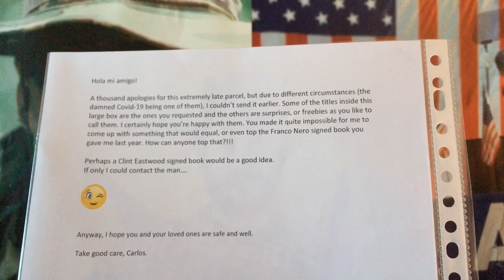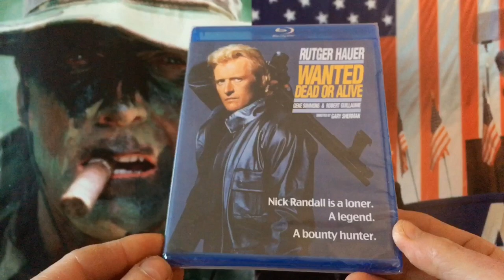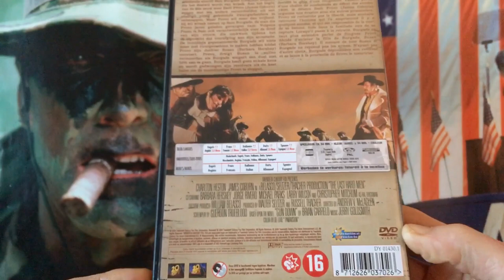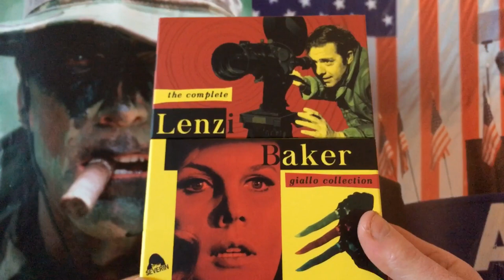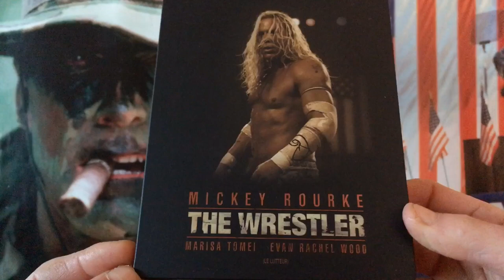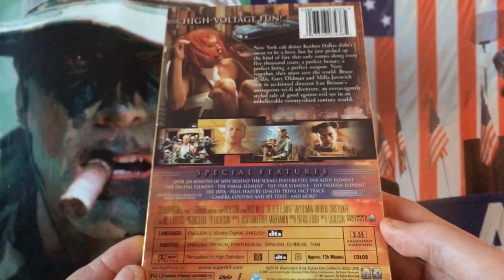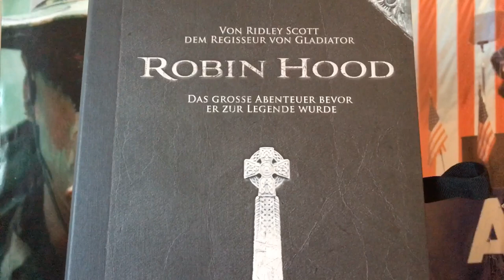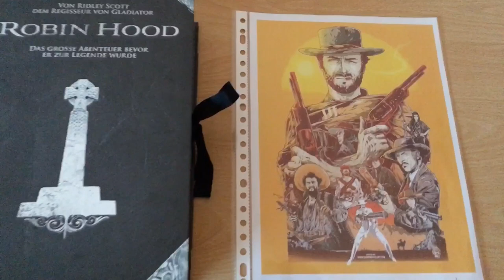A BIG epic package from CinemaniacSeventy7